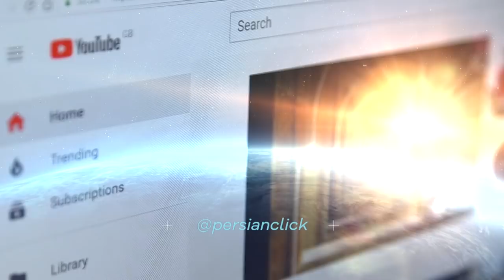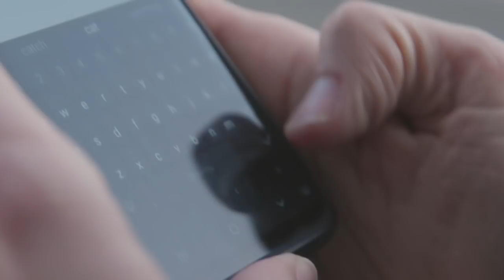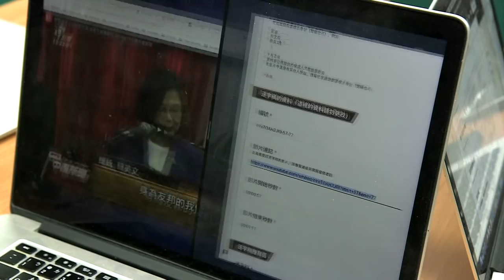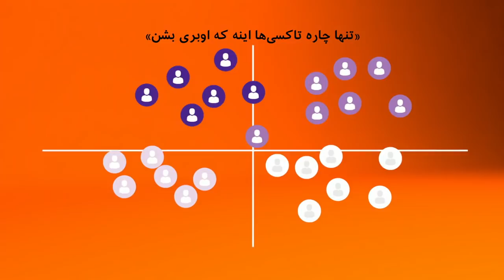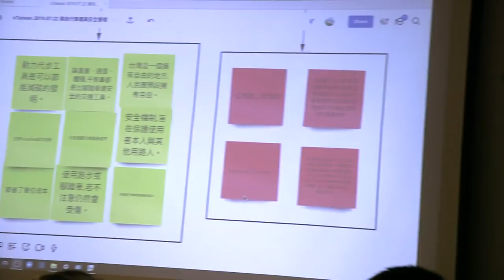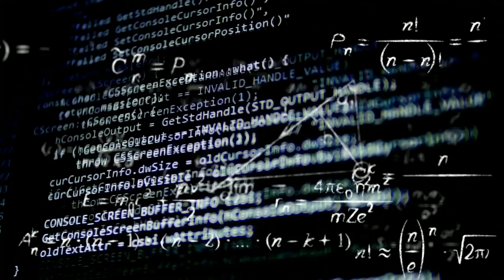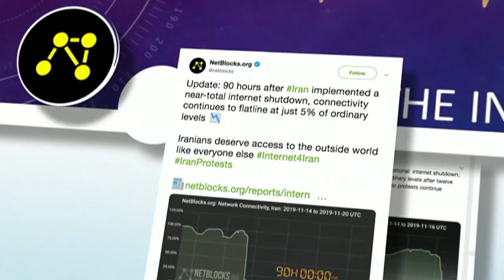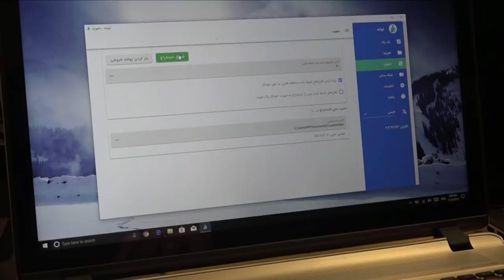پنجاهمین سالگرد تولد اینترنت همراه با یک هفته خاموشی آن در ایران-کلیک‌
در پنجاهمین سال تولد اینترنت خواهیم شنید چطور روشنش کردند؟ چطور دموکراسی می‌تواند حذف شود؟ و اشاره‌ای به وضعیت اینترنت در ایران در هفته‌ای که گذشت
طبق گزارش نت‌بلاکز، یک مؤسسه ناظر بر اینترنت، در پی اعتراضات و ناآرامی‌ها در ایران، اتصال کشور با اینترنت، به ۵% حالت معمول رسید و اطلاعاتی که در داخل ایران رد و بدل می‌شد، جز حجمی بسیار اندک، به شبکه ملی اطلاعات منحصر شد.

این یعنی کمتر کسی از کاربران داخل کشور می‌توانست به اینترنت وصل شود.